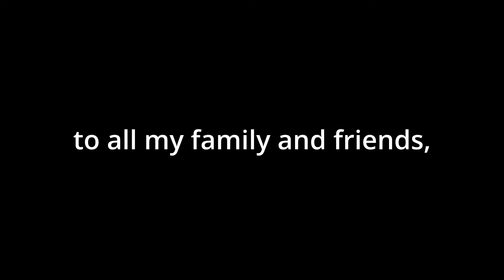For the chronic overthinker...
Dedicated to JZ